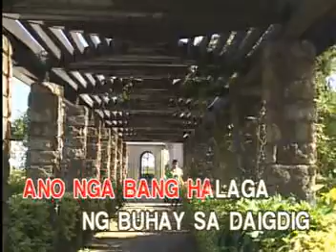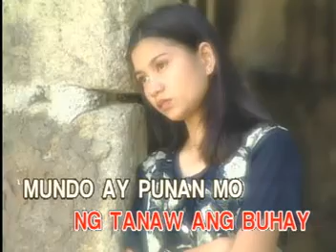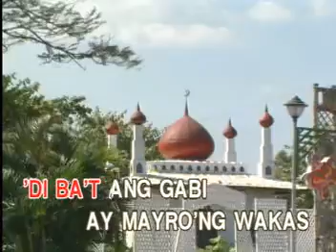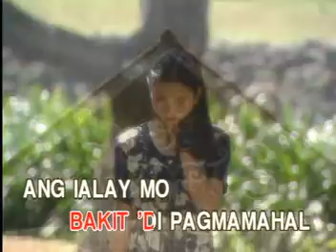AVSEQ10. ISANG LAHI - Regine Velasquez | Vicor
VCD Title: Philippine Songs & It's Best, Vol. 6
Record Label: Vicor Music Corporation
VCD Release: May 20, 1998
Catalog No.: VCD-W-206